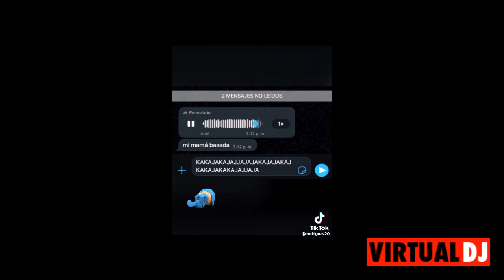ZONA "TIK-TOK-TUBERS" FUXIÓN DE "TIKTOK" & YOUTUBE" (NUEVO SEGMENTO) LOS VIDEOS VARIADOS LATINOS 7PT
NUEVO SEGMENTO 2023

MARTES 14  DE MARZO 2023

►► ZONA "TIK-TOK-TUBERS"

7 PARTE

ZONA "PARRANDA EN EL PARTY, AMIGO FIEL, TIA DEL NORTE,"

MULTIFACILITY-GAELITO // ZONA "TIK-TOK-TUBERS" VIDEOS